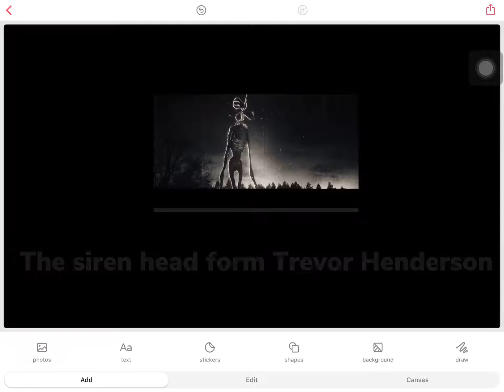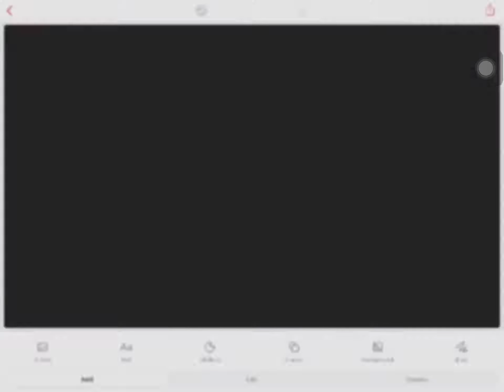Trevor Henderson EP 1 the siren head part 2